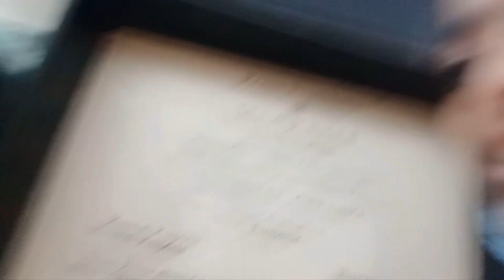होली का समान लेने गई थी व्लॉग बनाकर आ gai/ इस लड़की को कौन समझायें